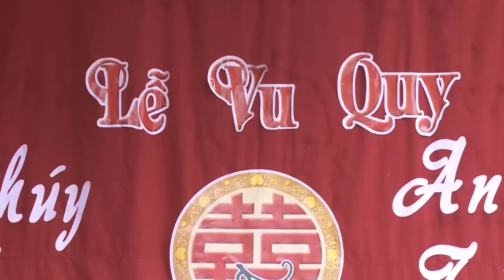Chiến Thắng | Những Ca Khúc Nhạc Vàng Hay Nhất Trong Phim Hài Tết Mới Nhất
1.Đường Tình Đôi Ngã
2. Tội tình
3.Đêm buồn phố thị
4. Tâm Sự với em
5.Đôi mắt người xưa
6.Chôm chôm lý qua phà
7.Bạc Liêu Hoài Cổ
8.Giã từ
9. Túp lều lý tương